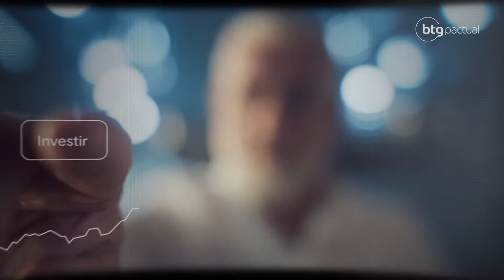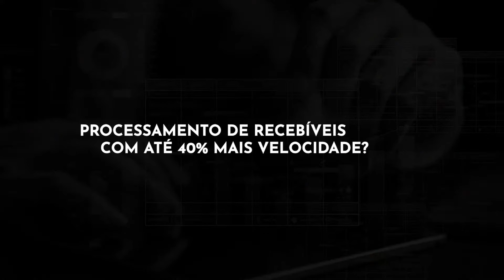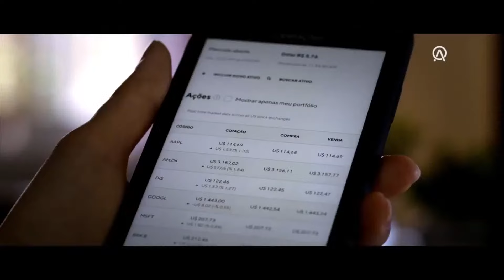MOS CAPITAL: ENTREVISTA COM FERNANDO FANCHIN (CIO )| VOCÊ COMDINHEIRO 30/10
Economia, política e cenário macro, com análises dos principais especialista do mercado.

Canal 563 Claro TV+
Canal 579 Vivo+